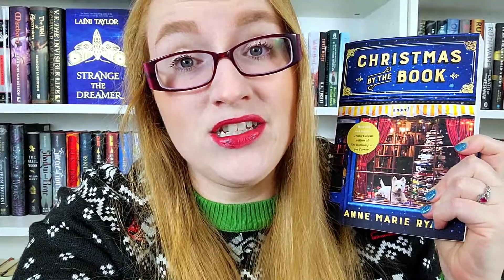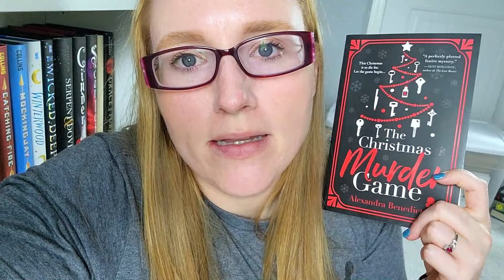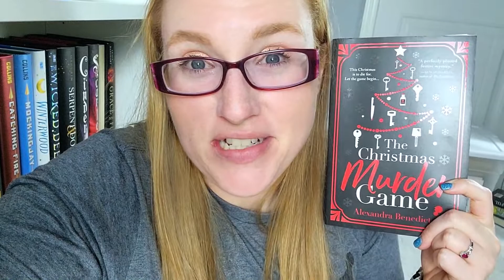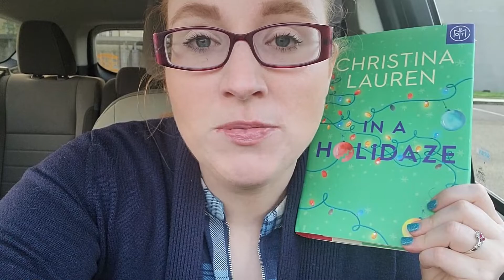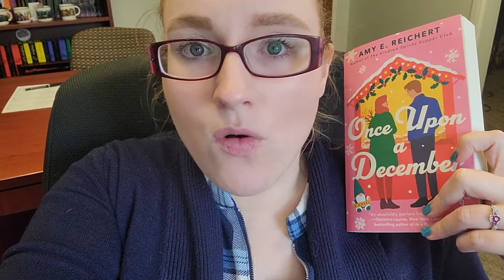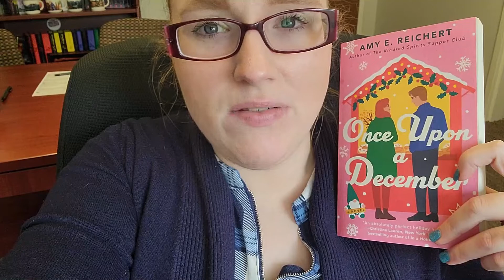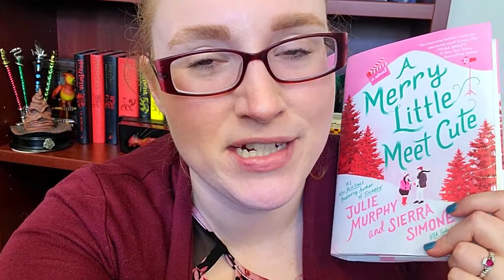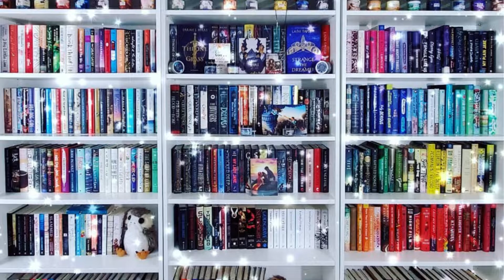Bookmas Day 7: Try-A-Chapter Holiday Edition #1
Hi All!

This is the first in a series of videos I will be doing for Bookmas where I try a chapter of several holiday-themed books to determine what I might like to add to my December TBR.

I hope you enjoy this style of video!

0:00 - Intro
1:37 - Christmas by the Book
3;27 - The Christmas Muder Game
6:09 - In a Holidaze
8:09 - Once Upon a December
10:44 - A Merry Little Meet Cute
12:35 - Conclusion

Books Mentioned**
Christmas By the Book
The Christmas Murder Game
In a Holidaze
Once Upon a December
A Merry Little Meet Cute

Ways to Support Me/ Or my channel:
Let's be Friends!!